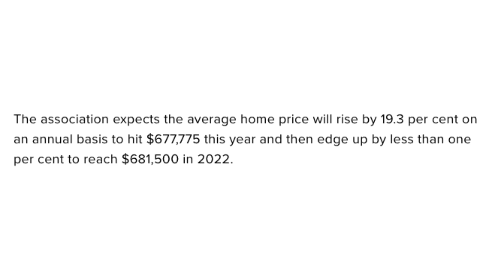Housing Market Canada 2021: Mortgage Stress Test (+5 Ways to Get Around it)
I explain the Mortgage stress test that changed on June 1st, 2021.  Although it will be harder to afford a bigger property in Canada, there are 5 strategies to work around this. I also share the impact on the Canadian real estate market and home prices in Canada.

○ Investing in Cashflowing Real Estate, Simply and Grow your Passive Income

YOUR 7 FIGURE COURSE:
○  FNM investor school for 7 Figures: Real Estate Investing In Canada